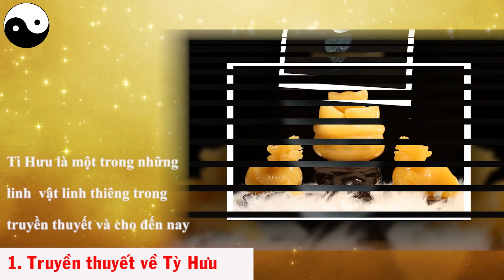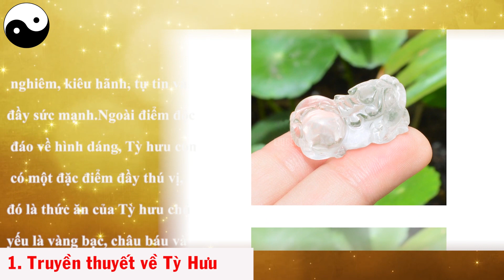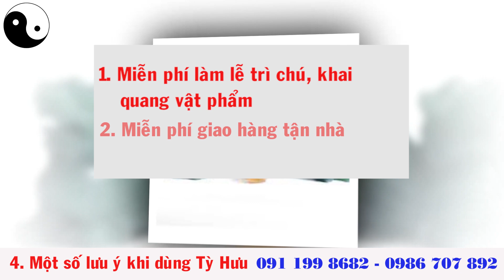TỲ HƯU PHONG THỦY HỢP TUỔI ĐINH MÃO - 1987 LƯ TRUNG HỎA Ý NGHĨA TỲ HƯU ĐÁ PHONG THỦY THEO TUỔI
Xem thêm:
1.Cách hóa giải hướng nhà xấu phạm tuổi chủ nhà

Dịch vụ cung cấp:
1. Tư vấn phong thủy nhà cửa, văn phòng, công ty - Bao gồm lập hồ sơ thiết kế kiến trúc
2. Tư vấn phong thủy nhà máy, quy hoạch khu đô thị
3. Tư vấn Phong thủy nhà thờ, đình, chùa, miếu, phủ
4. Tư vấn Tứ trụ, bát tự, Tử vi
5. Dịch vụ đặt tên công ty, tên thương hiệu, Logo nhận diện thương hiệu
6. Cung cấp Vật phẩm phong thủy, pháp khí phong thủy, Nguyên liệu - vật tư sản xuất - chế tác Vật phẩm phong thủy.
7. Dịch vụ xem ngày cưới hỏi, khai trương, ký hợp đồng.
8. Dịch vụ khai quang, điểm cốt, nạp khí cho vật phẩm phong thủy